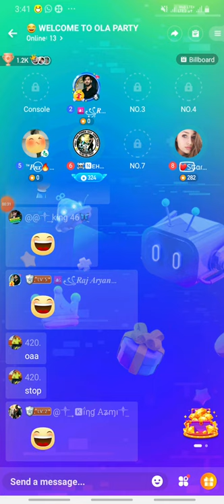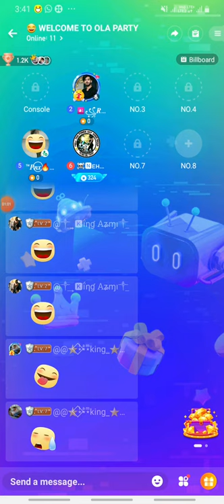ᴛʜᴇ sᴛᴀʀ ❤️⃢✬ &🔥ਪਾਪਣ🔥 121 Open challenge with Neha Gasti (Girls vs Girls)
NEHA GASTI ᴘʜʟᴇ ᴊᴀᴀᴛ ᴏʀ ᴏᴋᴋᴀᴛ ʙɴᴀ ᴋ ᴀᴀᴏ ᴀɢʀ ᴀᴘɴɪ ᴍᴀᴀ sᴇ ᴄᴀʟʟ ᴏᴀɪ ʙᴀɪᴛʜɴᴀ ʜᴀɪ ᴛᴏ
WITH NEHA open challenge❤️⃢✬ 121 Fighter